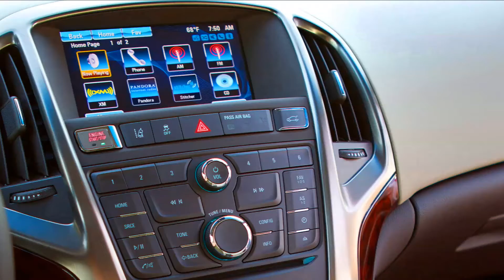Buick Verano 2015 Facelift 180 cv-250 cv